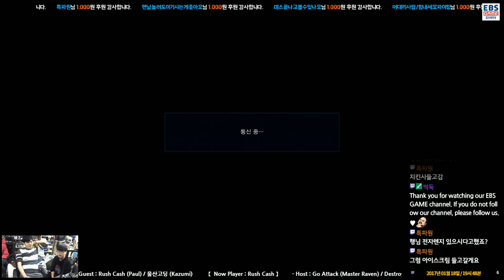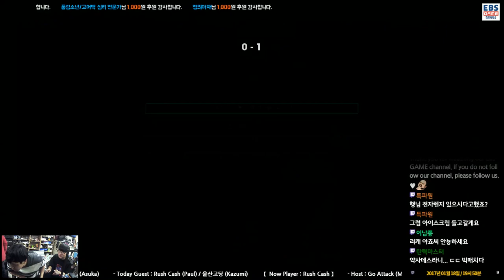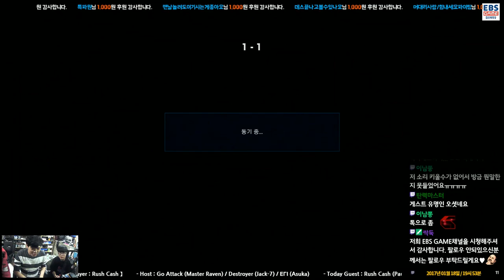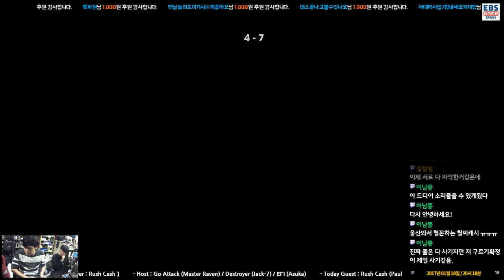[180118] Rush Cash (Paul) VS Kkokkoma (Leo) Yaksa Rank Match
러시캐시 (폴) vs 꼬꼬마 (레오) 약사 랭크매치